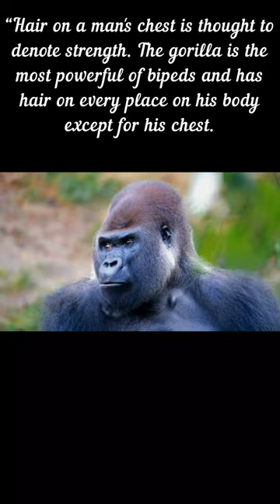cute and amazing baboon 2022 funny animals videos